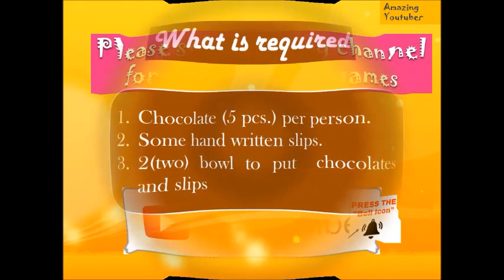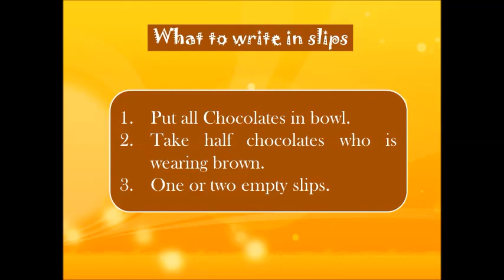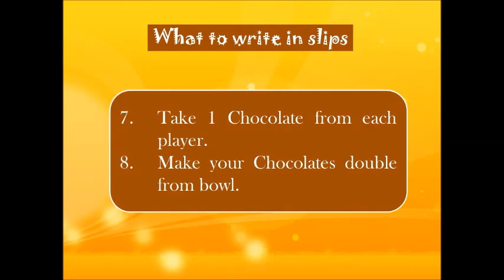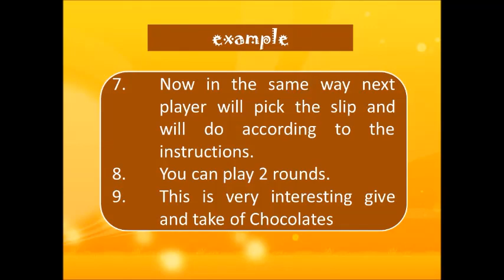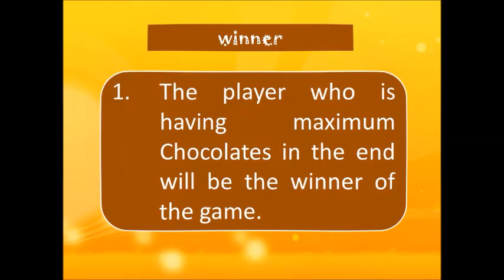2019 Chocolate theme game for ladies kitty party // Big group game for ladies kitty party